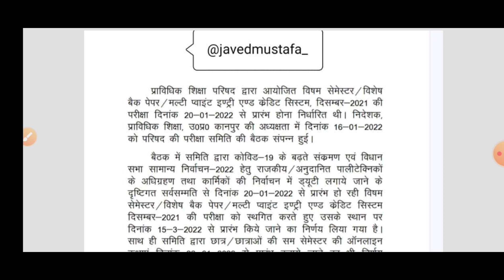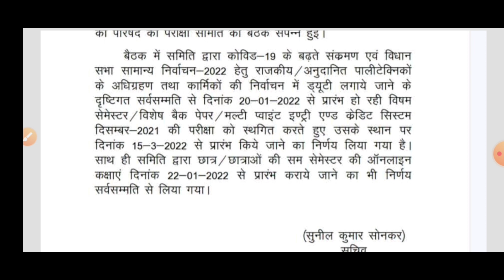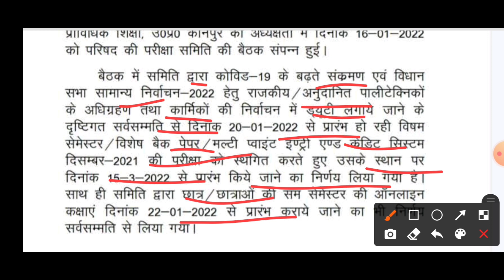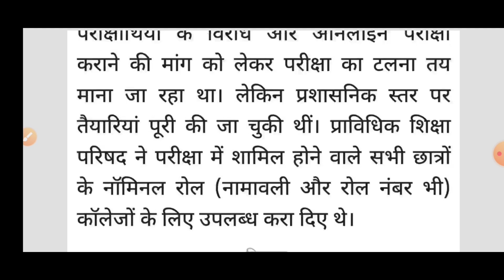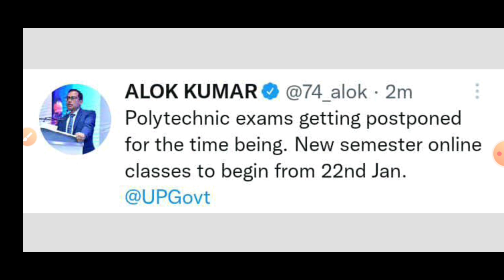Bteup Exam Postponed - Official Notice आ गया | Bteup Exam Latest News Today |Bteup/Upbte Exam Update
खुशखबरी | Bteup Exam Date Postponed | Bteup Latest News Today | Bteup/Upbte Latest News Update Today

Search Keywords-
Studycoach91
bteup news